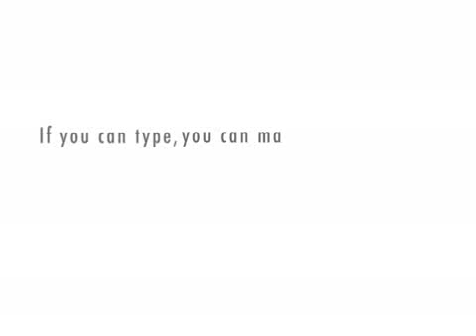Dorkella has 1st hissy fit in ED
New intern Dorkella, has night ruined by a patient